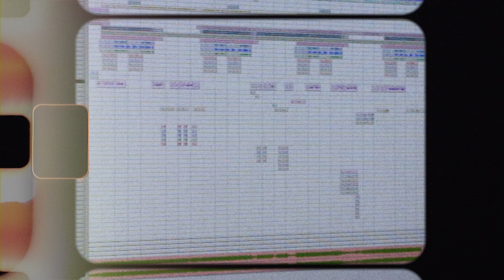Tonyé "Y.B.C" | Music Video Tribute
Original song by Tonyé
"Y.B.C"
Label: VIM Media LLC